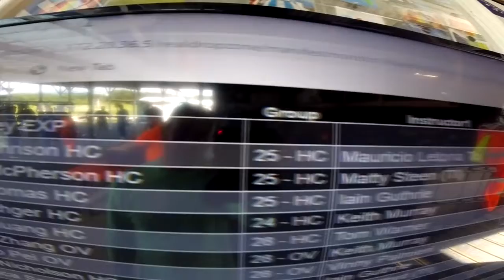Skydive Pepperell - 08/24/19 Donna Johnson